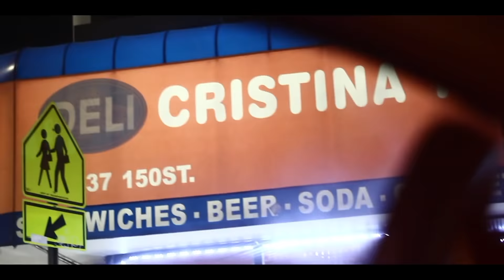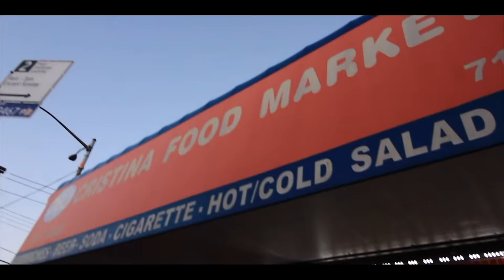Kollateral Damage - Syph Flips (Official Video)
Directed by: @syphflips_life
Edited by: @director.finesse
Fx: @calebfarrell